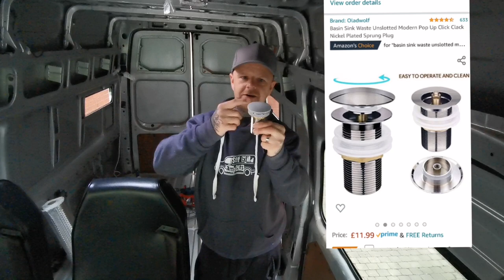perfect budget DIY campervan shower tray for under £20 campervan conversion transit 4 berth camper